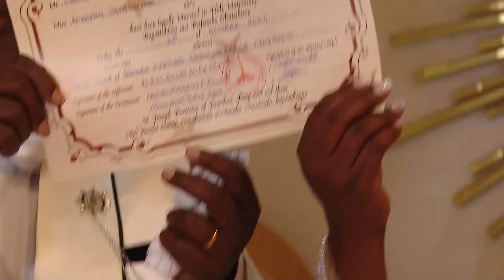MP ne Looya beekubye embaga, essanyu mu lutikko